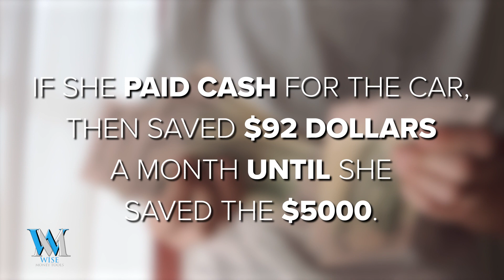Should I Buy a Car or Invest the Money? - Should I Pay Cash for Car or Finance? - Part 2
Should I buy a car or invest the money? We had this question posed to us by a young woman recently and this is what she learned in the process.

This video talks more about the paying cash for a car or financing it. Which is a question we get a lot.  Pay cash for car or finance? This is not only such an important question, but something we need to be learning at a younger age, because it has such a massive impact on our future.

Because there are so many different layers to this question, let's look briefly at some of the outcomes for the question should I buy a car or invest the money?

#1 - The Rule of 72 - How much will the money that we spend on that car today be worth compounded in our future? Especially for someone young, this money, compounded with the rule of 72, gives us an astounding amount of compound interest earned.

#2 - Opportunity Cost - Opportunity cost tells us that we can only make one decision with our money, we can either choose to let it compound today by saving our money, or we can use the money to purchase the car, and that's the end of the question, buy car or invest. But what if there was a way to do both at the same time? We'll get to that!

#3 - Time - Not everyone has the same amount of time to compound their money, but the younger we are, and the more time we have to compound that money, the more valuable that money will be tomorrow. For instance, what if 5,000 dollars today turned into 1.6 million dollars in the future, would we still make the same decisions? That's the power of compound interest!

Let's take a look at some of these questions and use some creative financial principles to find the solutions that we have for this problem, in part 2 of this 2 part video with Dan Thompson and Wise Money Tools!